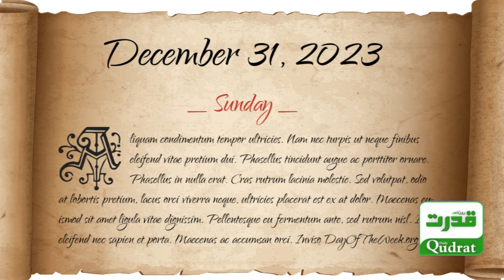Bonnes Nouvelles! French Car Manufacturer Unveil Exclusive Price Cuts for Pakistan until December 31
-"Bonnes Nouvelles! French Car Manufacturer Unveils Exclusive Price Cuts for Pakistan until December 31"
فرانسیسی کار ساز کمپنی نے پاکستان میں اپنی گاڑیوں کی قیمتوں میں 31 دسمبر تک خصوصی کمی کا اعلان کر دیاہے ۔